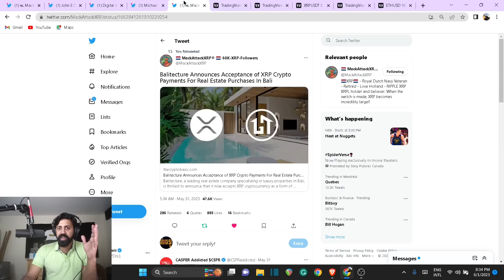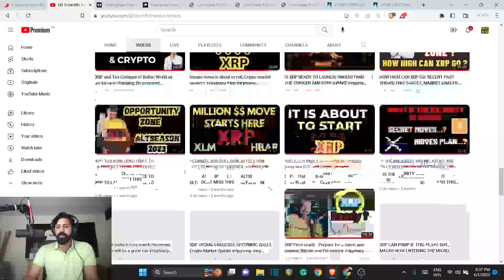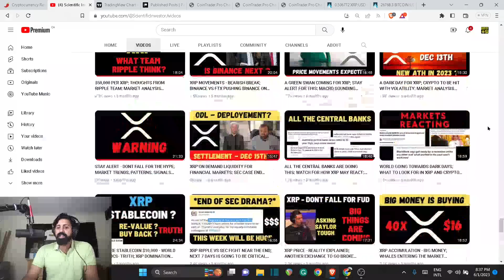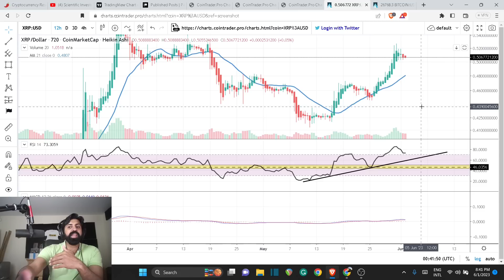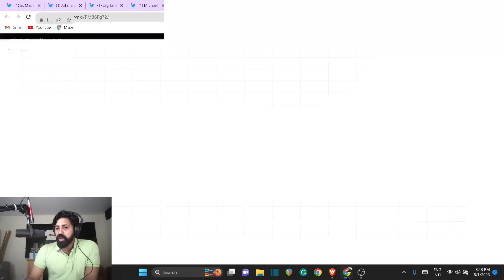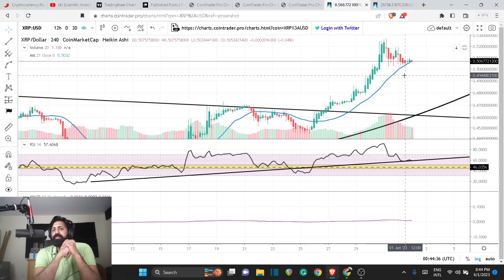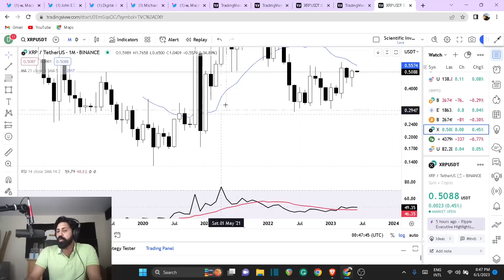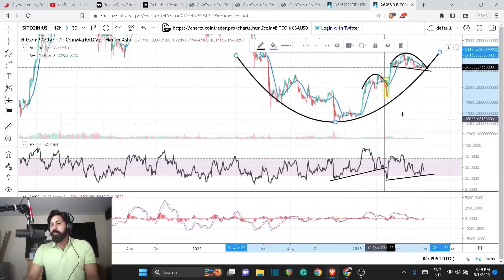PROTECT YOUR XRP; A Sharp move to $1.5; Unforeseen move coming in the market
Further Reading